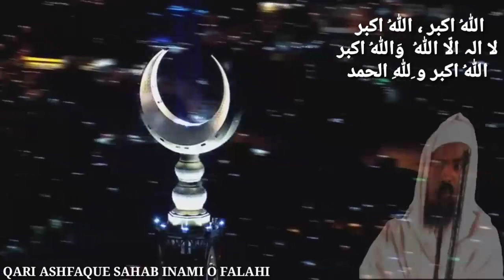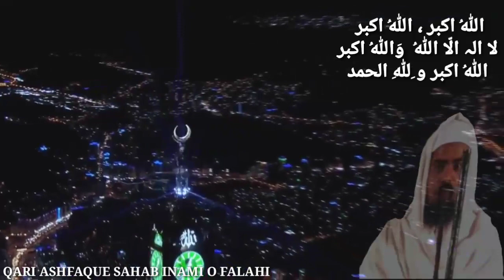QARI ASHFAQUE AL - AASIM INAMI O FALAHI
Takbeerat -E- Tashreeq
9 Zilhajja Ki Fazar Se 13 Zilhajja Ki Asar Ki Namaz Tak Paden